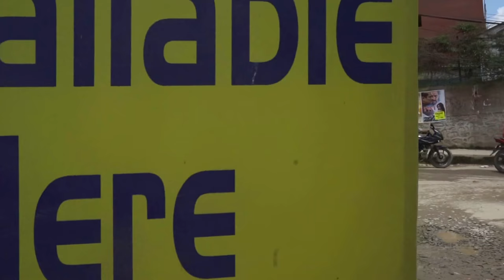Kathmandu. Nepal. the Himalayas.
the traveling in the Himalayas.

путешествие в Гималаи.